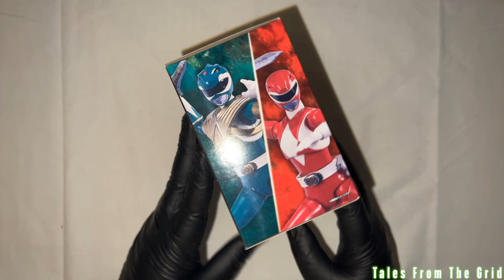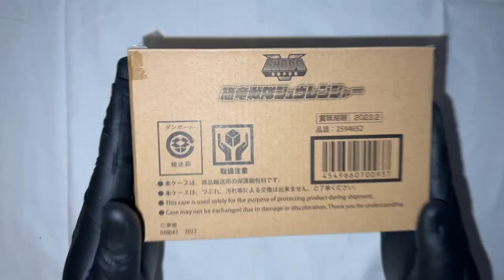Shodo Super Kyoryu Sentai Zyuranger by BANDAI | Tales From The Grid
The Shodo Super series continues with this set of Mighty Morphin Power Rangers! These 6 figures also arrive with a plethora of interchangeable parts for endless posing possibilities.

Red Ranger figure
Power Sword
Blaster
Holster
Pink Ranger figure
Power Bow
Holster
Black Ranger figure
Power Axe
Holster
Blue Ranger figure
2 Power Lance halves
Holster
Yellow Ranger figure
2 Power Daggers
Holster
Green Ranger figure
Dagger
Sword of Darkness
Holster
7 Sets of hands